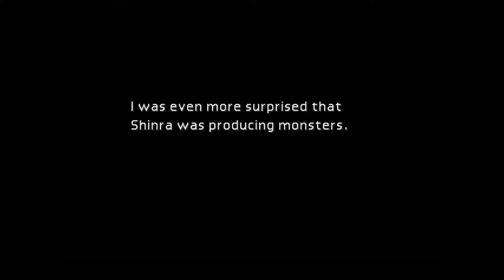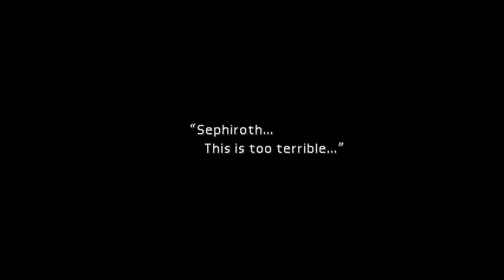Final Fantasy VII (Part 17) -Oh, he's a villian-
Listen to nerd voice talk about Final Fantasy 7!